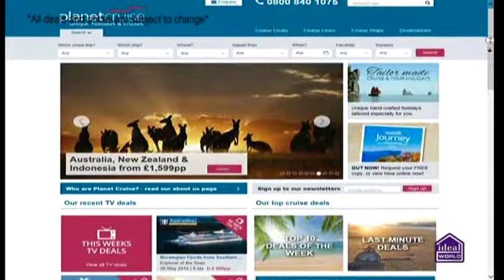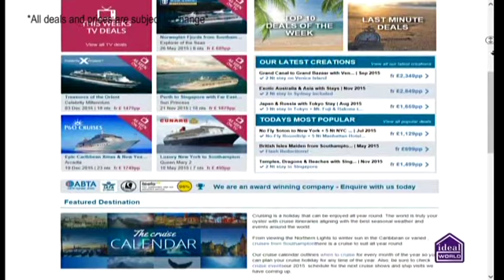Planet Cruise TV Show P&O 22/04/15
This deal with P&O is a 23 night Epic Christmas and New Year sailing out of Southampton. Setting sail on the beautiful Arcadia you will venture out stopping along the way at, Ponta Delgada, Antigua, Tortola, St. Maaten, St. Lucia, Barbados and Funchal before returning home to Southampton.